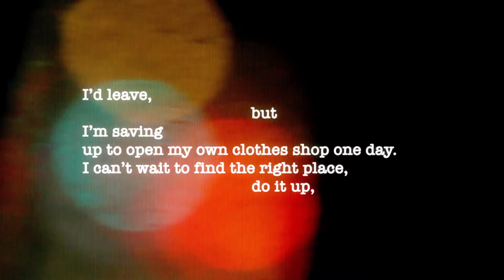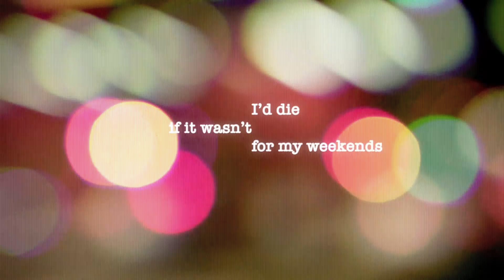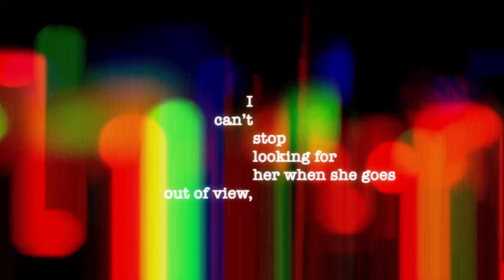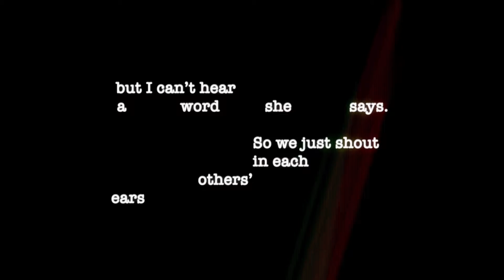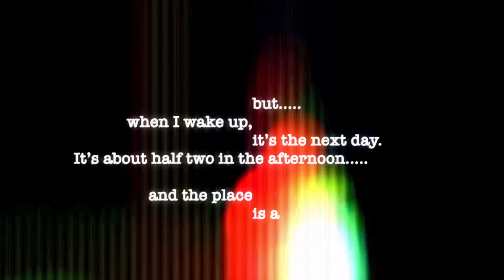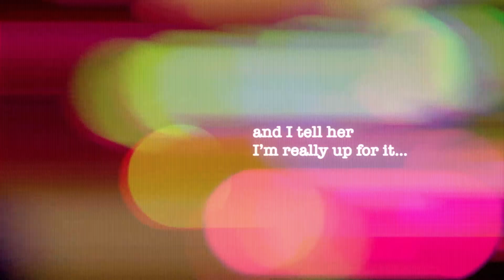Lisbon Kid - 'Last Weekend' - Eugene Remix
An exclusive electronic Synthwave take from Italy's premiere electronic artist using the well-known contemporary urban London monologue that is one of the most popular tracks from Lisbon Kid. Originally released on Wall Of Sound.